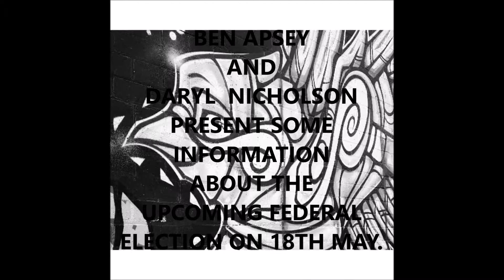EPISODE ONE 14 APRIL 2019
BEN APSEY AND DARYL NICHOLSON